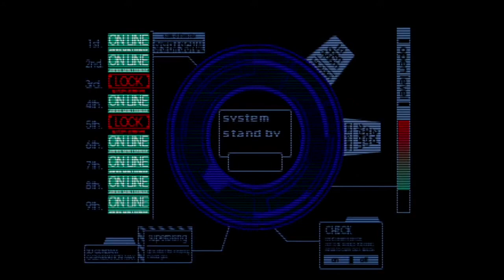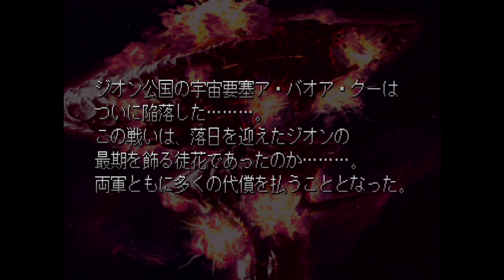GジェネF 機動戦士ガンダム 10 宇宙要塞ア・バオア・クー